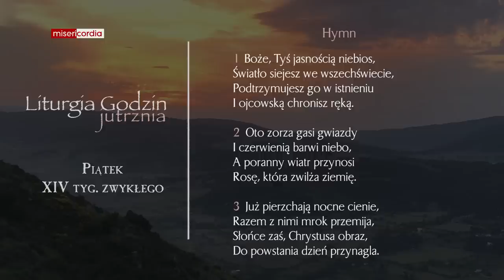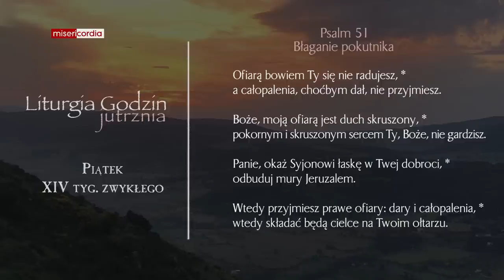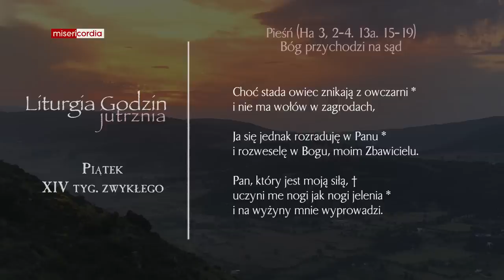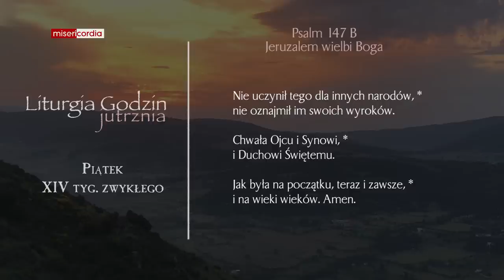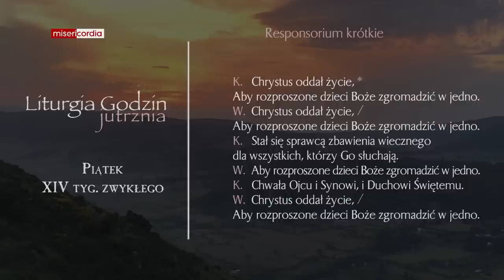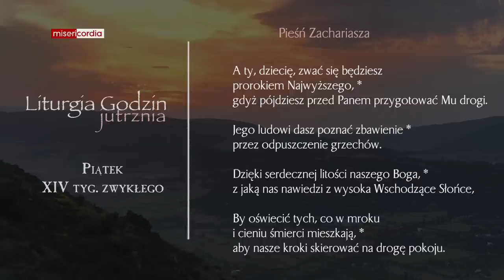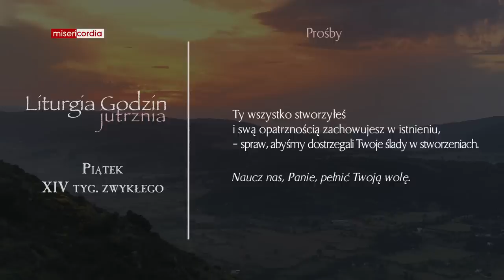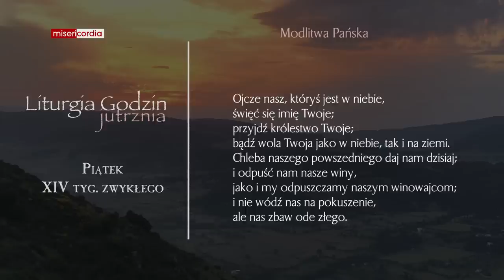Liturgia Godzin | Jutrznia | Piątek, XIV tyg. zwykłego